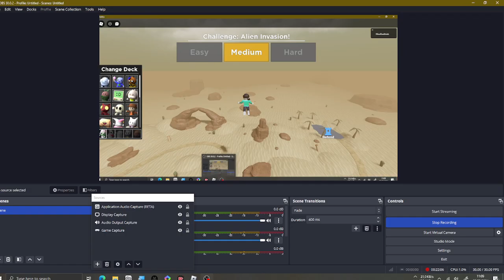Tower Heroes: Alien Invasion